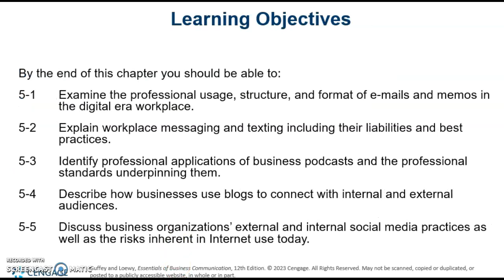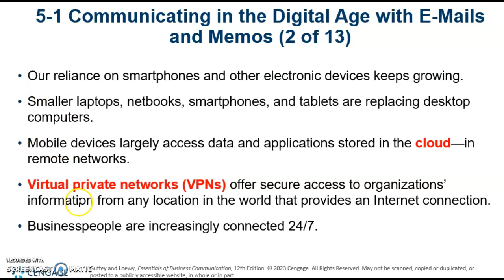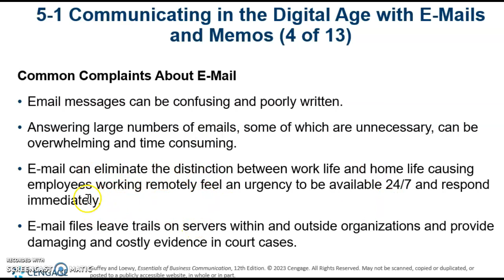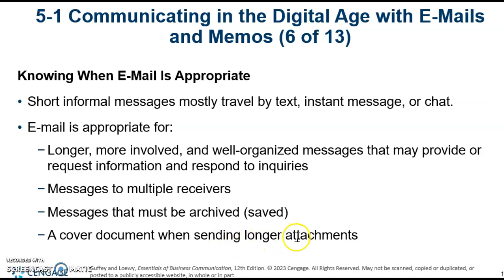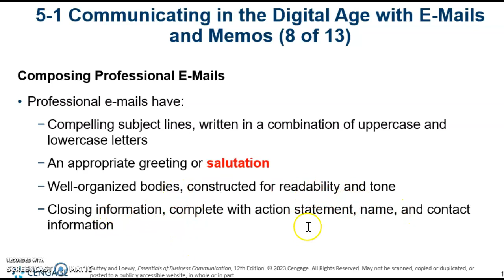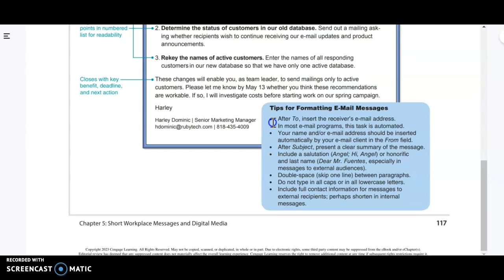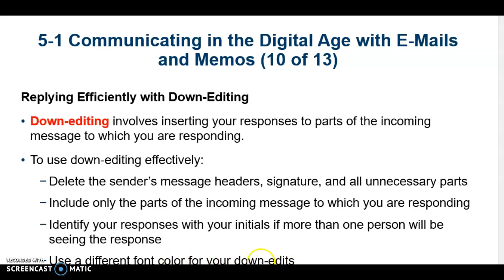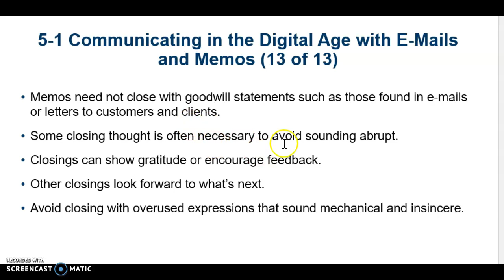Communicating in the Digital Age with E-Mails and Memos